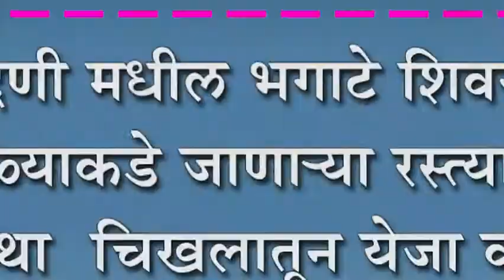नांदणी मधील भगाटे शिवराये मळ्याकडे जाणाNया रस्त्याची दुरावस्था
नांदणी मधील भगाटे शिवराये मळ्याकडे जाणाNया रस्त्याची दुरावस्था : चिखलातून येजा करताना नागरिकांची गैरसोय